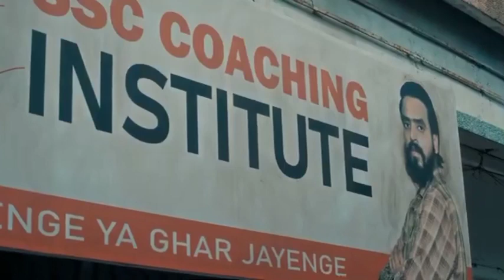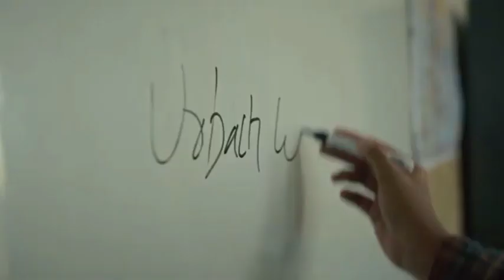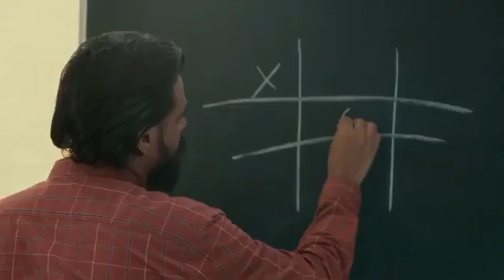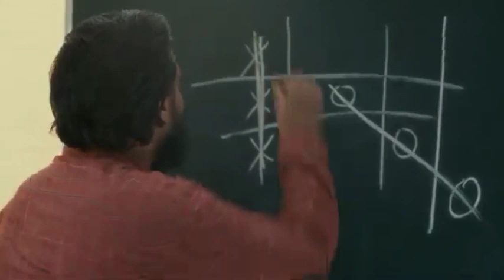KUNBA DHARME KA _ EPISODE 342 |मीठा आशिक MUKESH DAHIYA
KUNBA DHARME KA _ EPKUNBA DHARME KA _ EPISODE 342 |मीठा आशिक  MUKESH DAHIYA

ISODE 342 |मीठा आशिक  MUKESH KUNBA DHARME KA _ EPISODE 342 |मीठा आशिक  MUKESH KUNBA DHARME KA _ EPISODE 342 |मीठा आशिक  MUKESH DAHIYA